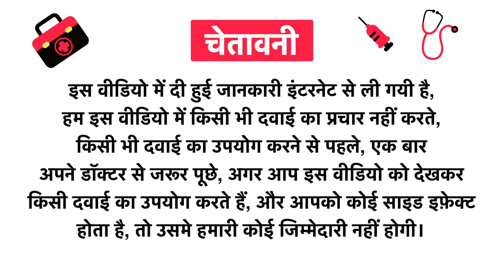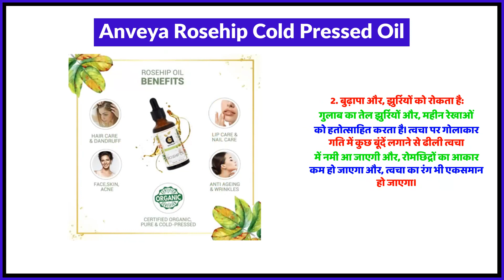Anveya Rosehip Cold Pressed Oil Uses in Hindi | Side Effects | Review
Anveya Rosehip Cold Pressed Oil Uses in Hindi | Benefits | Side Effects | Dose